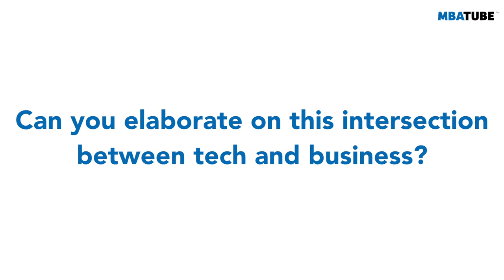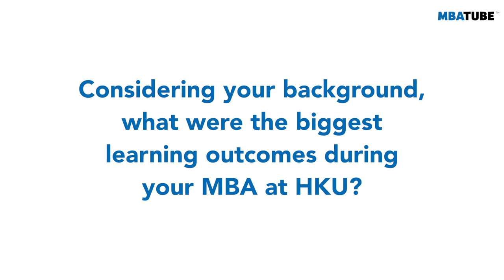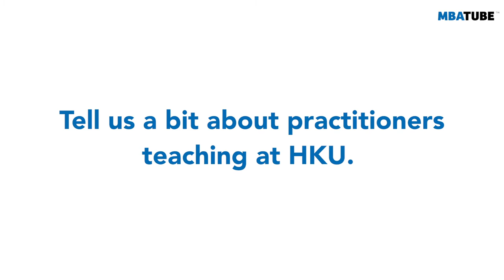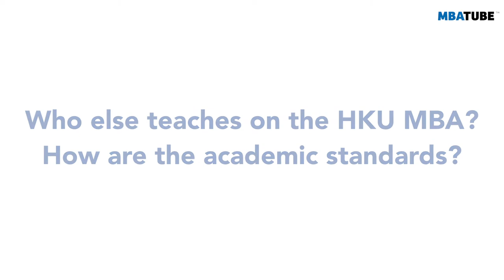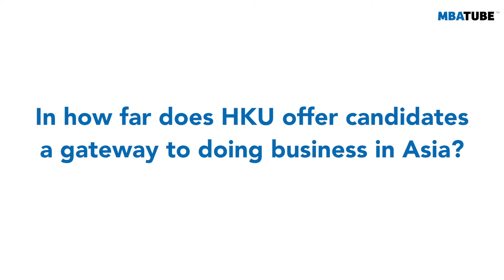The value of adaptability at HKU MBA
Rajendra Shroff 🇮🇳 - The University of Hong Kong, HKU

Rajendra Shoff is an alumnus of the HKU MBA. He told MBAGRADSCHOOLS why this program is different, the benefits of a diverse intake, and receiving advice that you simply can’t get from a Google search.

Content:
00:00 - Intro
00:34 - Why an MBA? Why at HKU?
01:05 - How is HKU the intersection between Tech & Business?
02:33 - Biggest learning outcomes for you?
03:56 - Which practitioners teach on the HKU MBA?
05:26 - Who else teaches on the MBA?
06:52 - What type of student does HKU attract?
08:39 - Why HKU among all other options in Hong Kong?
10:33 - HKU a gateway to doing business in Asia?
12:09 - What is the value of an MBA?
13:47 - HK a safe place for international students?
16:31 - Your advice for future HKU MBA students?